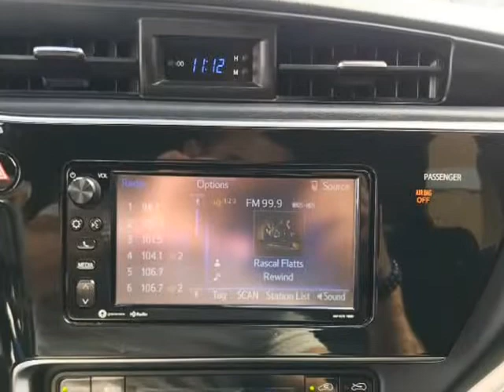2017 Toyota Corolla iM CVT (miami, Florida)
Motors Trust
9704 NW 27 Ave
miami